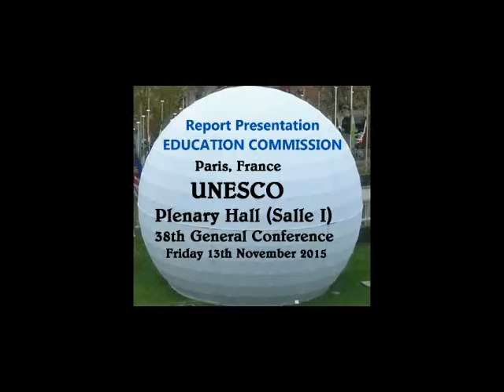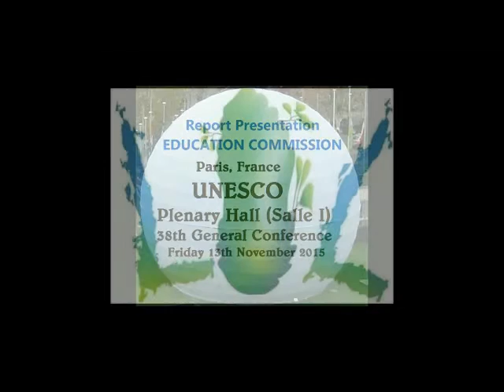UNESCO Adopts Report Education Commission Chaired by Dr Kris Rampersad 38GC Paris Nov 13 2015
The UNESCO 38th General Conference adopts the Report of the Education Commission and commends the work of the Commission's President and Vice President and delegates on the high quality of engagement, professionalism, consensus and outcomes contained in the report on November 13 2015 prior to the attacks on Paris. The President of the General Conference also commends the quality of work of the Commission.
Produced & Edited by Kris Rampersad. A Leaves of Life Production 2016.

Transcript:

Adoption of the Report of the UNESCO Education Commission by the UNESCO 38th General Conference in Paris on Friday November 13, 2015.

Chair, 38th General Conference (Mr Stanley Mutumba Simataa, Deputy Minister of Information and Communication Technology of the Republic of Namibia) says:

May I then consider that the General Conference takes note of the Report of the Education Commission. Dominican Republic, yes you have the floor, ma’am.

Ambassador of the Dominican Republic, Her Excellency Laura Faxas: (voice of English Translator)
Thank you very much Mr Chairman/Presidente. I wanted to congratulate the Education Commission for the work they did and I would like personally to address Kris Rampersad the President who was representing GRULAC (Group of Latin American and Caribbean Countries) as Chair of the Education Commission and adopt a very dynamic approach in Chairing that Education committee and whose results were very positive and I would like this comment of the Dominican Republic to appear in the Oral Report.

Chair, 38th General Conference (Mr Stanley Mutumba Simataa, Deputy Minister of Information and Communication Technology of the Republic of Namibia):

Thank you very much. Indeed we have taken note of that comment. Any further interventions. I see none. I am being directed somewhere. Oh Belize.

Delegate of Belize: Reverend Rudolph Anthony says:
Thank you very much Mr Chairman. I would like to just thank the presenters of the APX and Education Commissions particularly the Chairpersons and Deputy Chairs of these Commissions. They have done an extremely wonderful job.
I want to give particular and special mention to my distinguished colleague from Trinidad and Tobago. Dr Rampersad has done such a stellar job. She was resolute, composed, humorous, distinguished, competent, excellent, articulate, abled and qualified.
I saw her in person myself. She performed exemplary with fidelity and zeal and this is the same way I have seen her perform on the Executive Board especially when she took the Chair of the PX Commission as Deputy Chair. Dr Rampersad has given of her time and talent selflessly and I hold her in high esteem. I want to congratulate her and her team on her extraordinary service and it is not service just for Trinidad and Tobago but it is also, as the Dominican Republic said she was doing service for GRULAC, but this is not only for GRULAC she was doing service for the world because we are the world.

Chair 38 General Conference, Mr Stanley Mutumba Simataa, Deputy Minister of Information and Communication Technology of the Republic of Namibia says:

Thank you very much, indeed we are the world.
May I then consider that the General Conference takes note of the report of the Education Commission and hereby adopts the draft resolutions proposed in document 38C/9 9:1 subject to the decisions that the conference may take when adopting the appropriation resolution for 2016/2017. Thank you very much and it is so decided.
(Gavel drops) Applause
I want to once again congratulate all members of the Education Commission under the able leadership of the Chairperson for their good work and the efficiency with which they were able to dispense their agenda.
Dear Colleagues, we have just finished our work for today (Friday 13, 2015). As mentioned at the beginning of this meeting, there will be no plenary meeting tomorrow (Saturday 14 November 2015). The plenary will resume on Monday 16th November at 10 am or the Leaders’ Forum. We will have the great honour to receive several heads of State and Government on the occasion of the 70th anniversary of UNESCO. I will strongly recommend you be in room 1 at 9:45 sharp so as to welcome our distinguished visitors.